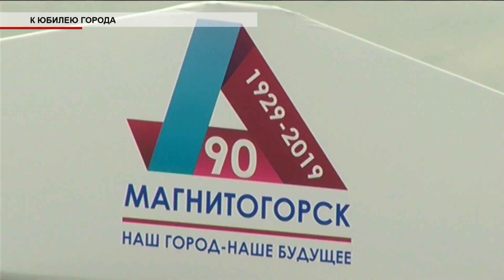Время местное Эфир: 01-07-2019 - К юбилею города